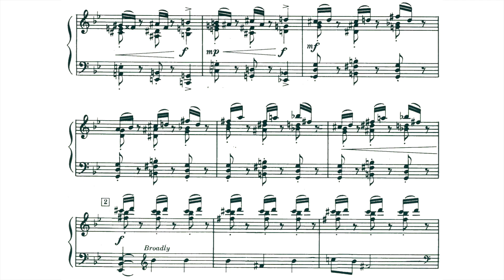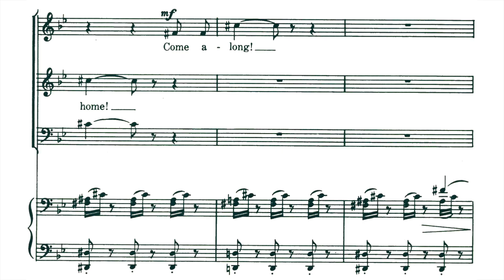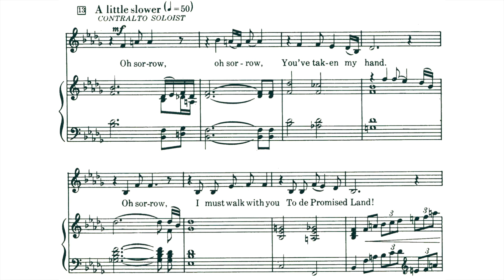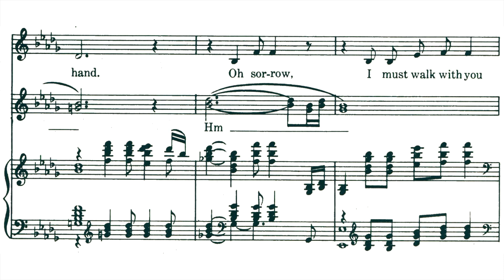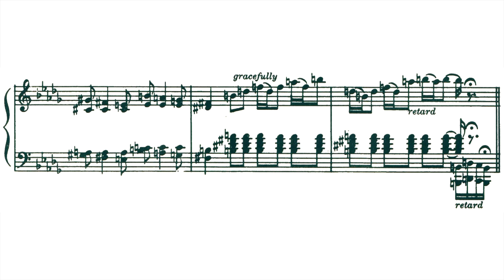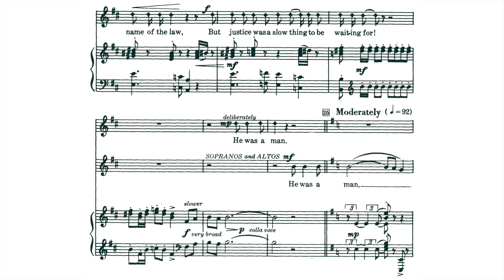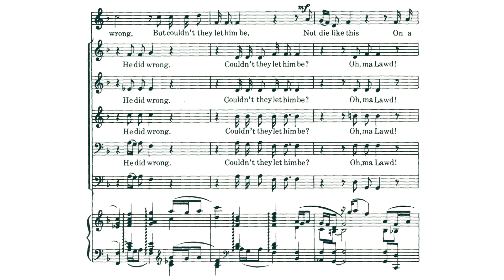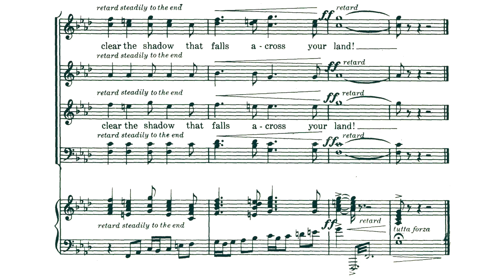William Grant Still: ... And They Lynched Him on a Tree [w/ score]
While he is best known for an early stint of pieces inspired by his African-American heritage, William Grant Still proved a versatile composer across genres. Though he moved to a more eclectic, personal idiom in the mid-1930s, he returned to the subject of race on several occasions afterwards, including in this large cantata. "... And They Lynched Him on a Tree" has received less than thirty performances since it was written, due to the unusual nature of the composition and the particular forces involved, with a text that can be problematic both in its dialectical spelling and in its framing of the titular lynching.

Still sets Katherine Chapin's words to two choruses, divided by race, in a theatrical performance where entrances and exits are timed to certain rehearsal marks, making for a highly theatrical piece that includes opportunities (not taken in this performance) for extramusical sounds to heighten the ambiance. The discrepancies between the score and the performance towards the end are rooted in the context of its 1940 premiere, as premiering conductor Artur Rodzinski feared that the pessimistic denouement of Chapin's text would impact the ability of his family members to secure visas during a time of great global strife.